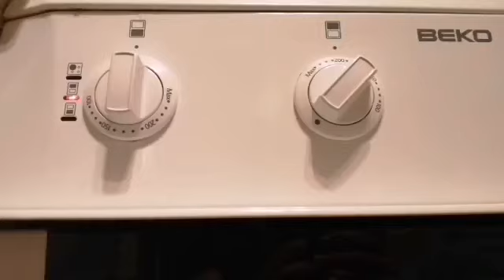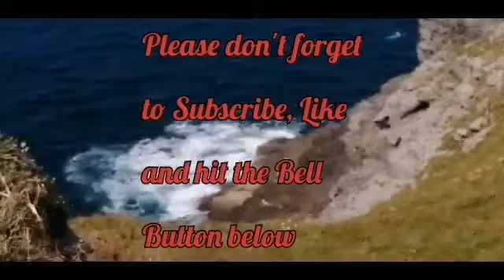How to make Sweet Potato Bread//Sheryll 83 Cariaga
This is my way of baking vlog for today. Hopefully you enjoy and learn at the same time. God Bless all, Merry Christmas in advance & Thank you so much

Notice :This vedio is made also for kids under 13 years old, but with supervision of adults. Thank you